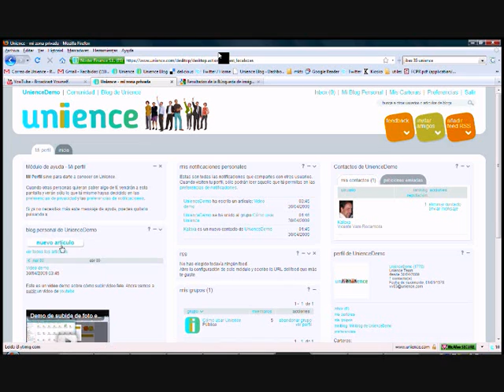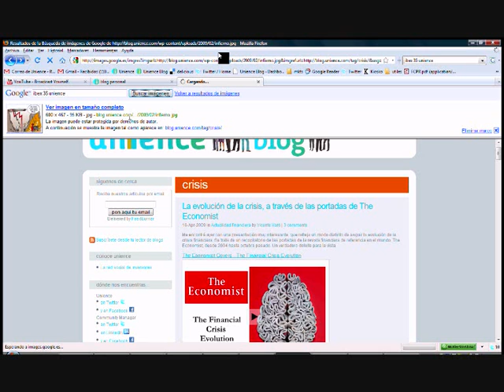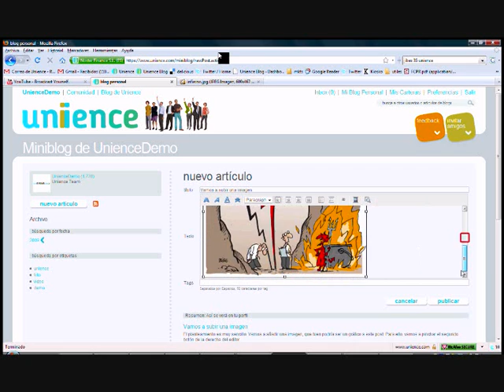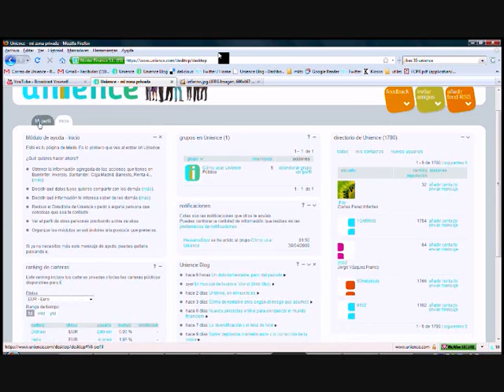Demo sobre cómo subir una imagen a un blog de Unience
Este video explica como los usuarios de Unience, la red social de inversores, pueden subir una imagen o un gráfico a sus blogs personales de Unience para poder acompañar así sus post sobre bolsa, mercados e inversión.